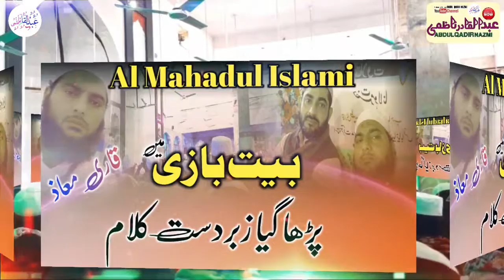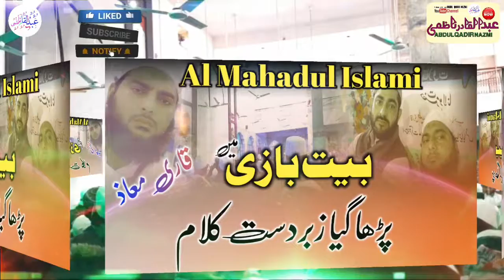Bait bazi final competition - بیت بازی فائنل مقابله|In Al Mahadul Islami|new kalam Qari Maaz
I'm on Instagram as @abdulqadirnazmi. Install the app to follow my photos and videos.